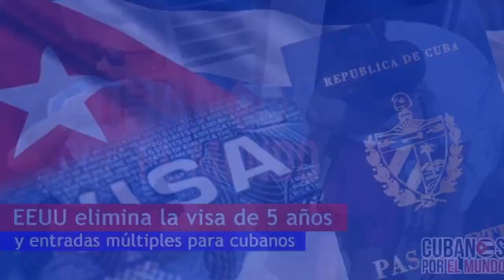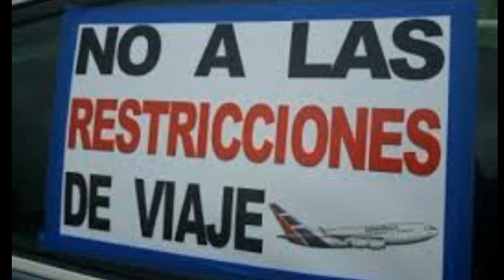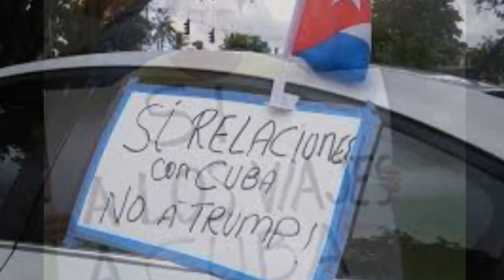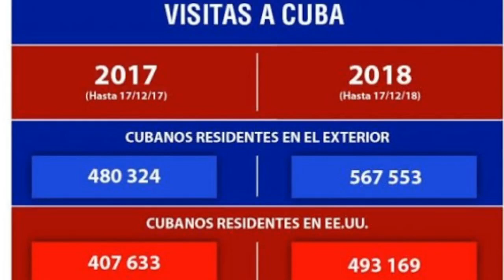Cubanos por USA con BIDEN 2020 / La Tarde Se Mueve / Edmundo Garcia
Bienvenido al canal oficial en YouTube del Periodista Cubano Edmundo García, en su programa "La Tarde se Mueve" transmitiendo desde Miami para llevar la información al Cubano en el exterior, con entrevistas, análisis y mucho mas.